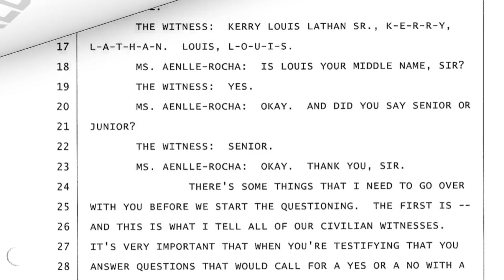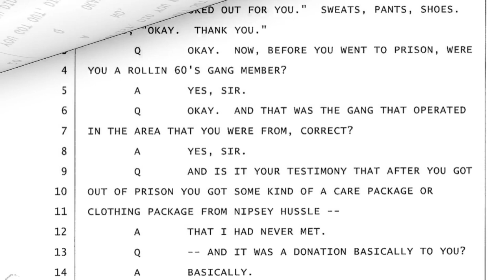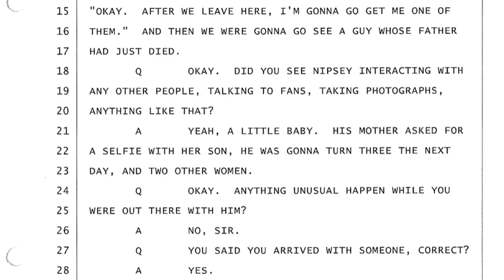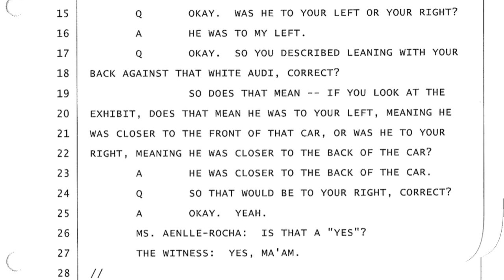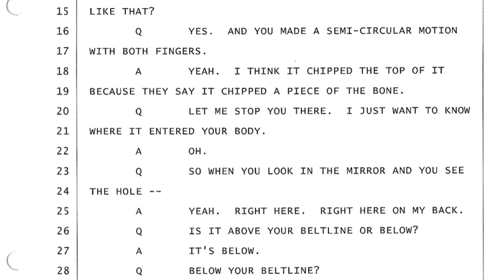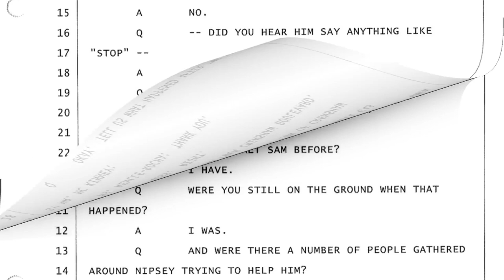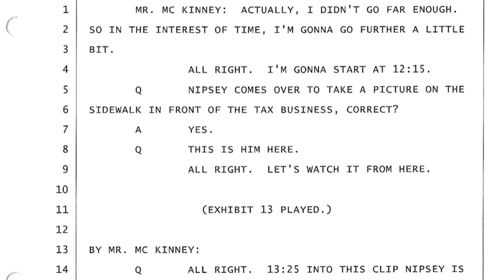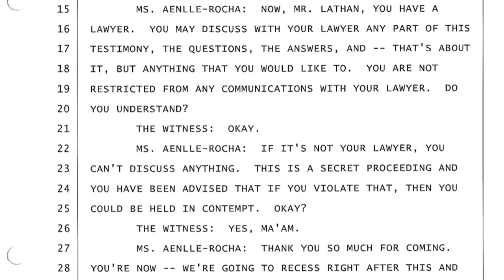Nipsey Hussle's last moments: Key witness gives every detail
Kerry Lathan at Nipsey Hussle Trial

$CROWNEDTVCOURTS